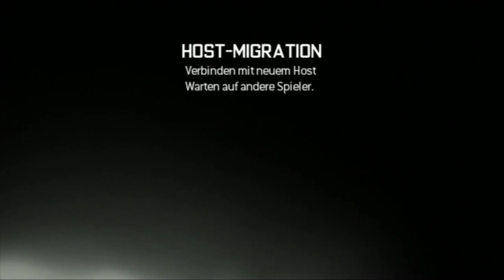CoD MW3 - Infiziert mit F4llingApart1 [Deutsch] [HD]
Sorry im vorraus schon mal wegen der Video Qualität! -.- Das liegt nicht an der Elgato, sondern ich musste das Video in eine andere Datei umwandeln, weil mein Programm es nicht angenommen hatte, ich hoffe ich nehmt es mit nicht übel und genießt dafür unser lustiges und guten Spiel an! ;D Mfg und viel Spaß wünscht euch der Happy und der F4lling!